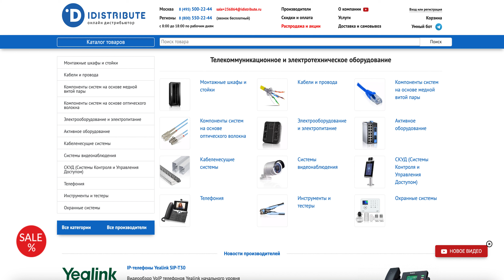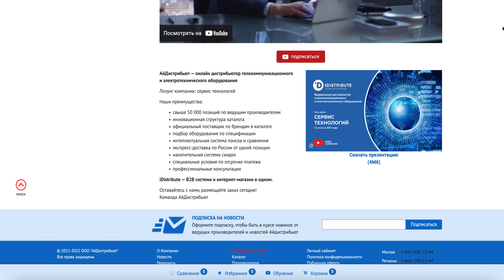Сайбер Электро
Сайбер Электро Российский бренд Сайбер Электро производит ИБП. Учитывая текущие и перспективные потребности общества, создает систему бесперебойного питания, обеспечивающую непрерывность необходимых процессов. Инновационные технологии, высокое качество и надежность продукции, а также энергоэффективность производства.
Купить продукцию Сайбер Электро можно на сайте АйДистрибьют.